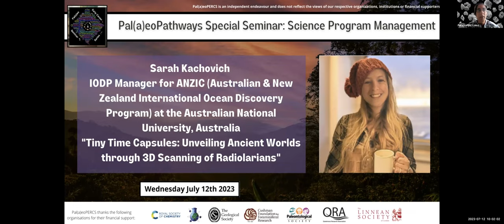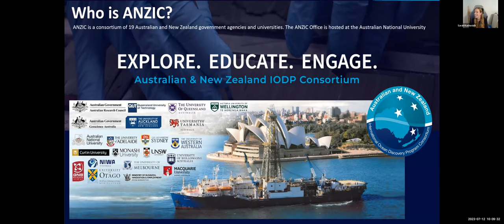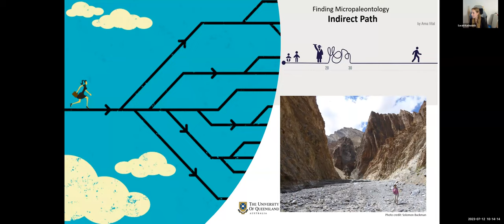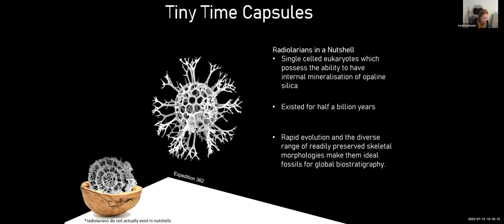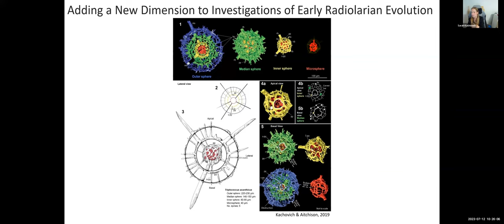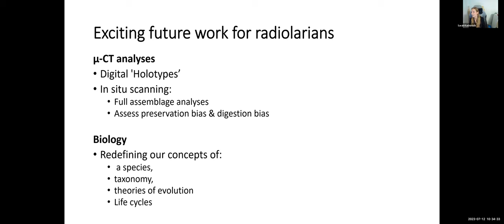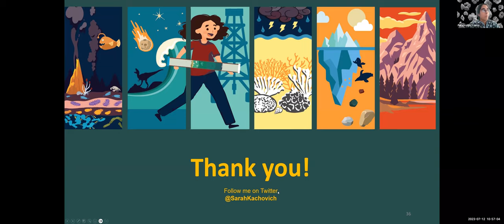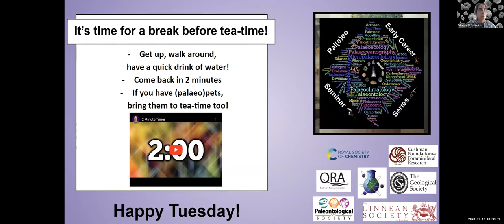Pal(a)eoPathways Special Series - Sarah Kachovich - Science Program Management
"Tiny Time Capsules: Unveiling Ancient Worlds through 3D Scanning of Radiolarians"
Sarah Kachovich - ANZIC at the Australian National University (Australia)